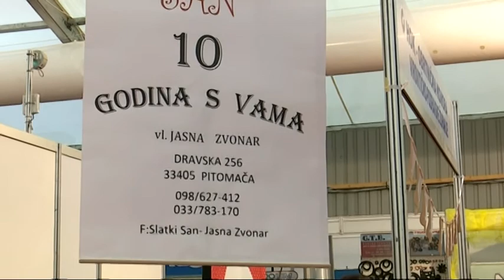SBtv Vijesti - 22. VIROEXPO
Glavni ulice u gradovima koje su bile središte obrtničkih radionica i prodavaonica danas u u glavnom prazne. Poslovni prostori obljepljeni su tek plakatima.